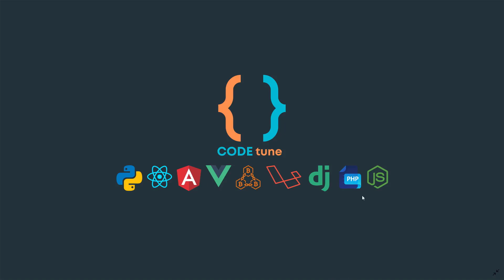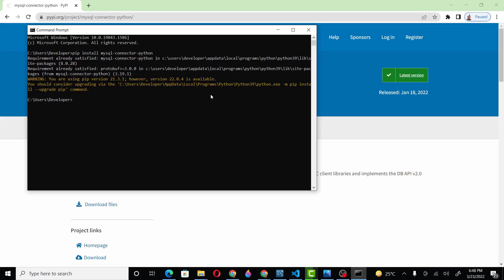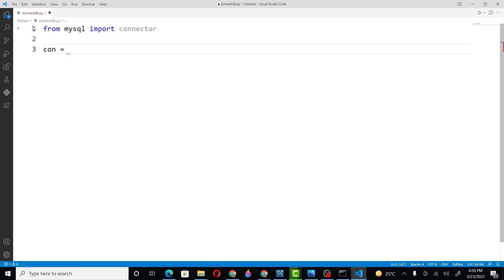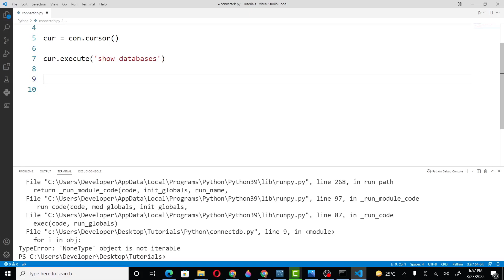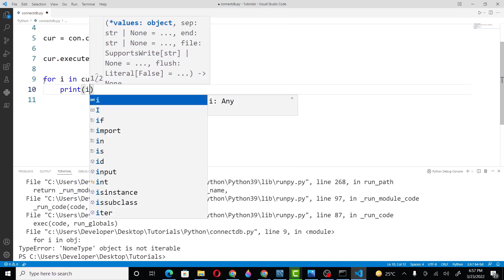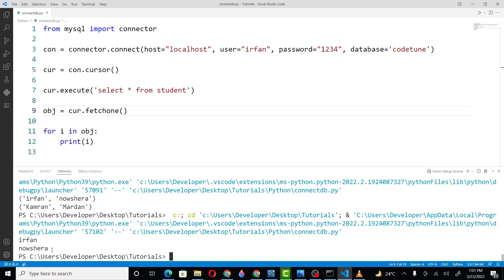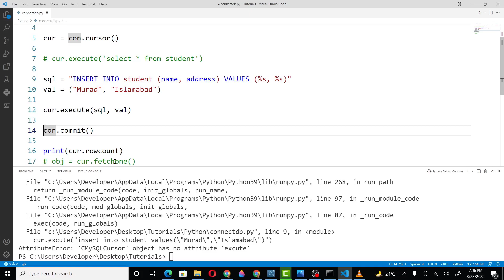Python Tutorial for Beginners [URDU/HINDI] - #55 Connect with DB in Python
Python is one the most popular language in the programming community. Python is an interpreted, high level, object oriented programming language. Python has launched different versions with the passage of time. Python is used in many areas like Web development, Web scraping, Machine Learning, Deep Learning, Data Analysis. Popular Projects such as Google, YouTube, Drop Box, NASA, Yahoo also use python.

You will learn Connect mysql dB with insert data and get data from DB, install mysql dB connector, use dB commands  for fetching and inserting data with different modes.

Happy coding :)